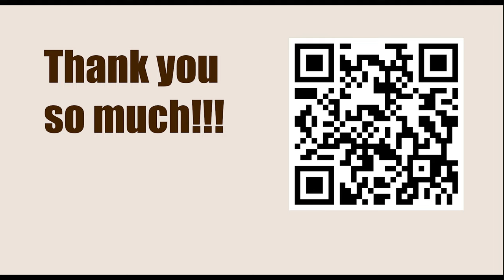NEW TRAPS in the Chess Opening || E53: Nimzo-Indian: Rubinstein: Main Line